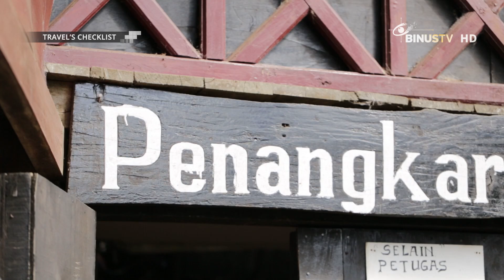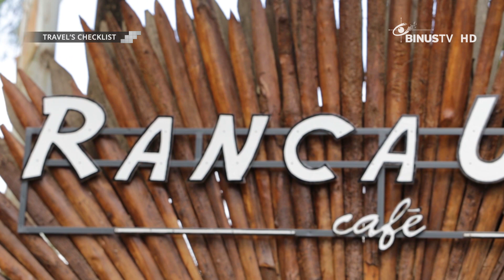Puas Dech "Main-main" Sama Rusa-rusa Unyu di RANCA UPAS!!! | TRAVEL'S CHECKLIST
Puas aku dech "main-main" sama rusa-rusa unyu di RancaUpas Bandung!!!
Yuk nonton keasyikannya di TRAVELSCHECKLIST!
Berbagai destinasi wisata menarik, beragam rekomendasi jalan-jalan asik baik dalam negeri maupun luar negeri. Semuanya bisa smart viewers dapatkan di TRAVEL’S CHECKLIST lho.
Yuk nonton TRAVEL’S CHECKLIST setiap Selasa pk. 16:00 WIB!